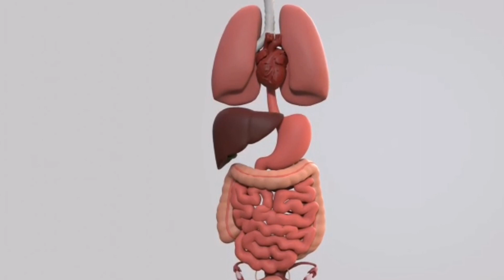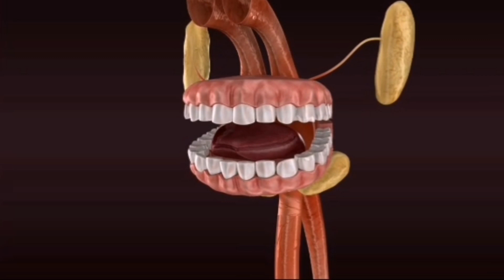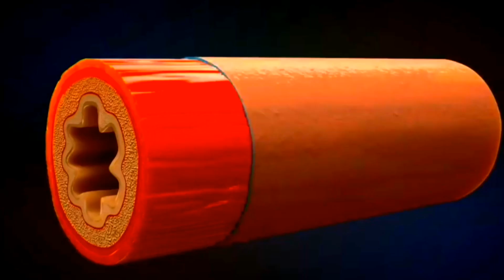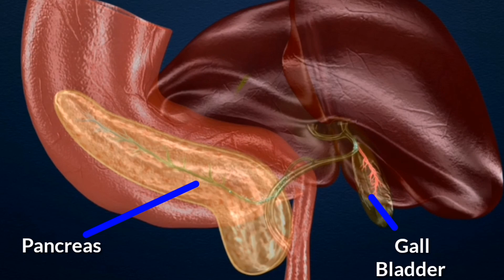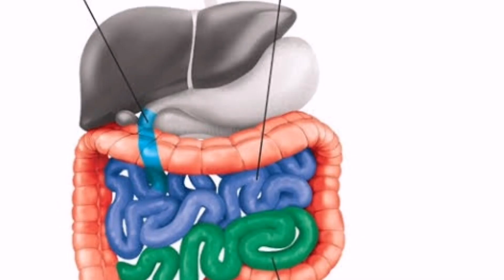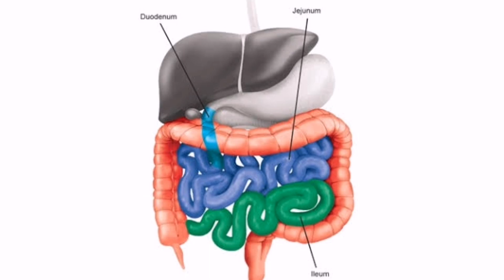Digestion of Food | Human Digestive System | How Digestive System Works? | How Food is digested?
The human digestive system consists of the gastrointestinal tract plus the accessory organs of digestion. Digestion involves the breakdown of food into smaller and smaller components, until they can be absorbed and assimilated into the body.
भोजन का पाचन
Digestive system
Human Digestive System- How it works?
Digestive system in urdu
Digestive system in hindi
How your digestive system works?
Working of Digestive System
Digestion in Human beings
The Human Digestive System
Digestive system animation
Digestive system anatomy and physiology
Digestive system of Human Body
Digestive system in Humans
Stomach
Small intestine
large intestine
Digestion in stomach
Digestion in mouth